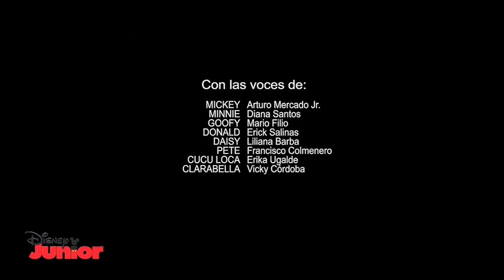Mickey Aventures Sobre Ruedas Creditos (15)